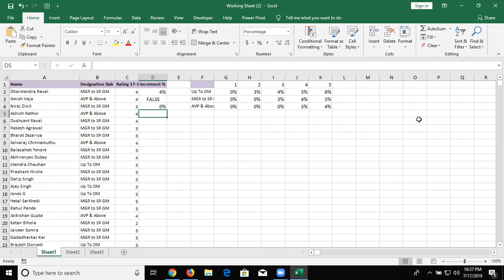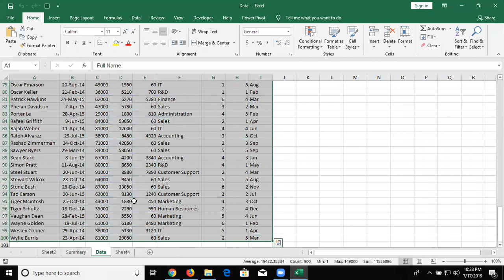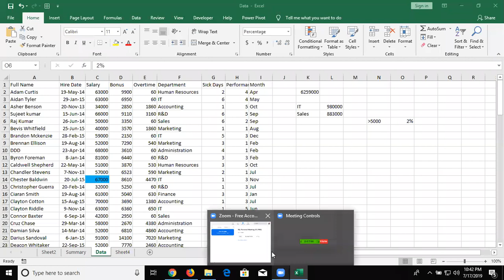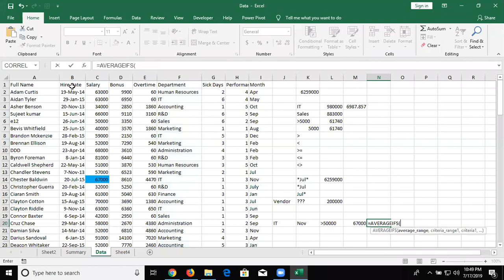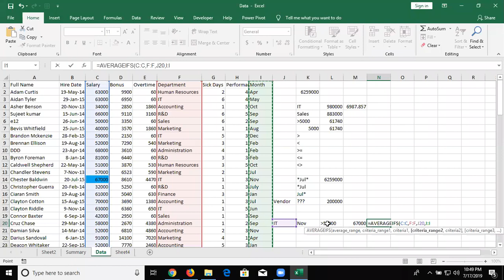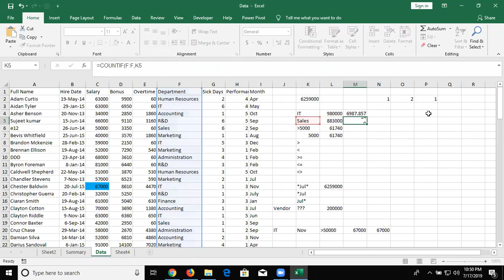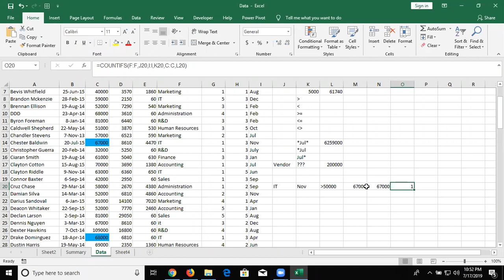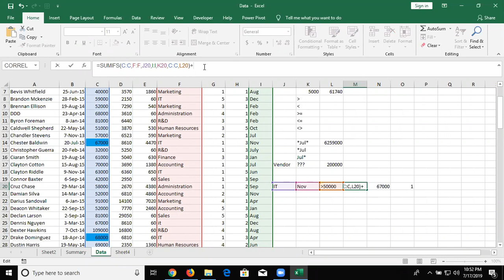Sumif Projeact in Excel - Advanced Excel Training in Hindi